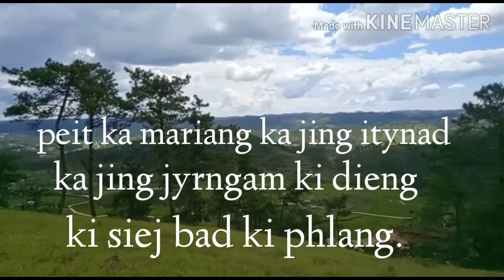Er pangad please like share and subscribe🔔